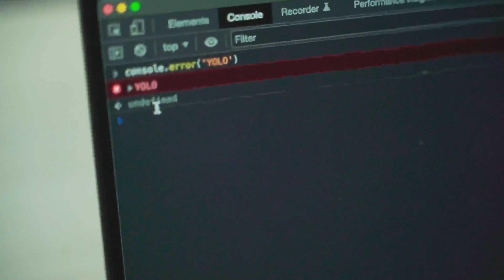Entry-Level Front End Developer (Web Developer Guide)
I hate “3 MoNtH bOotCamPS” and all the nerds selling you DSA courses, so I created my OWN mentorship program to actually help you get hired remotely. I don’t care if you click or not, but if you’re curious to know more, this is the